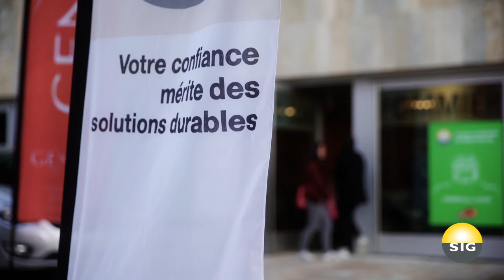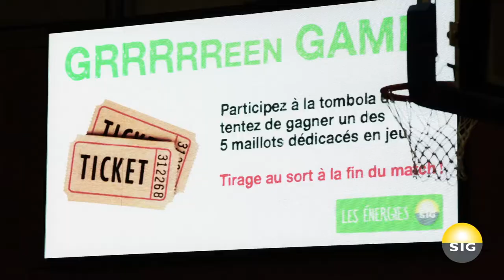Green Game 2017 Lions de Genève